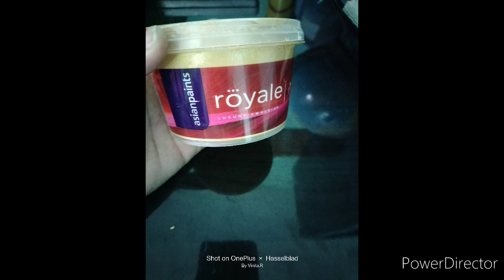How to make minakari art, traditional rajasthani art